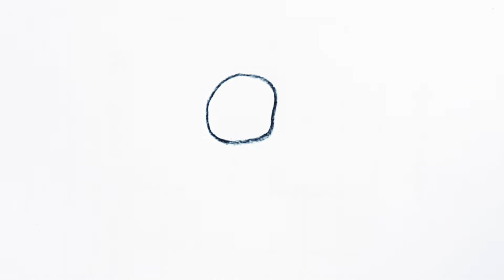Ants Drawing, How To Draw For Basic, it Easy To Kid ✍✍✍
Wish you have a happy Life.